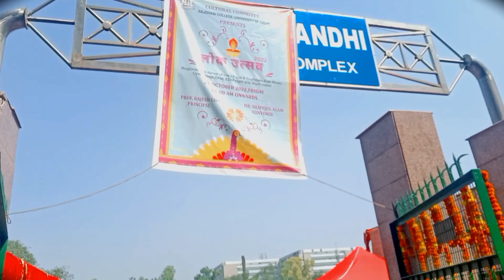college vlog || du Diwali fest|| enjoy _fun#du 2022*watch at 360p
College vlog ||du|| Diwali fest 2022

 Music credits 🎶

"ASHUTOSH - Humsafar" is under a Creative Commons (CC-BY 3.0) license